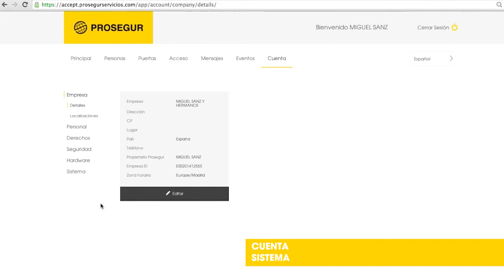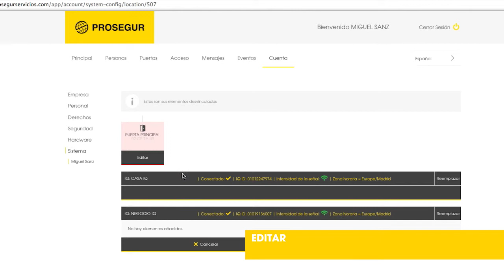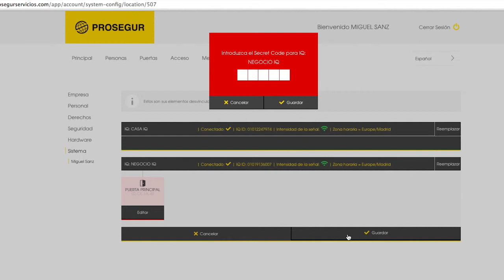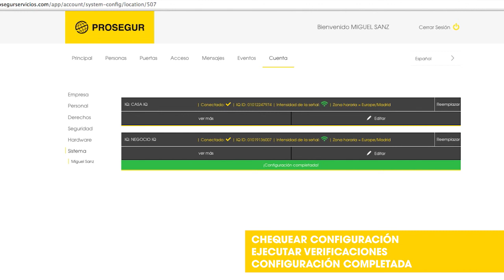Control de Accesos - Vincular dispositivos al IQ